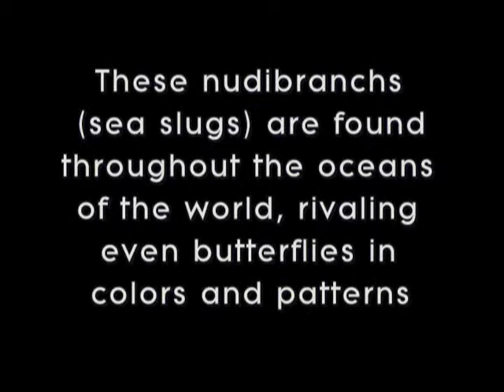Ocean Nudies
Nudibranchs ( sea slugs) of the world.  4 x 5 ft. Acrylic on Canvas . Hidden scuba diver.